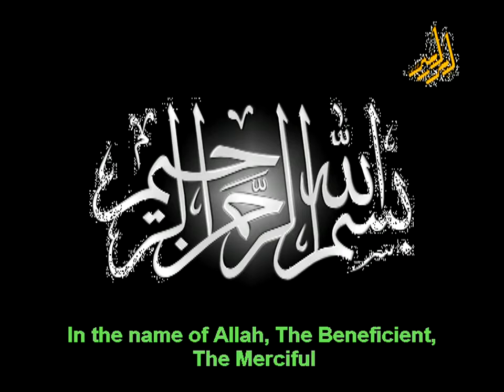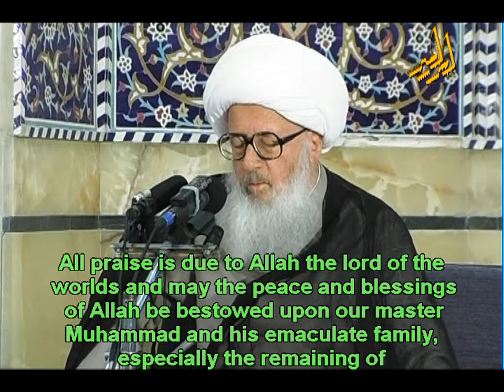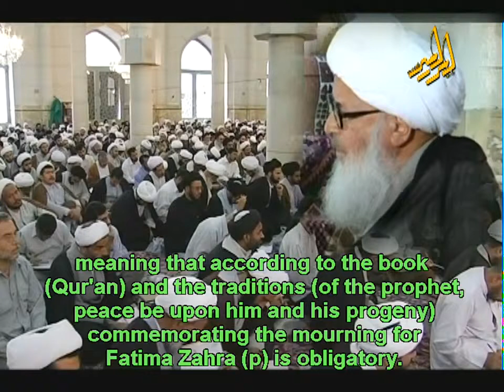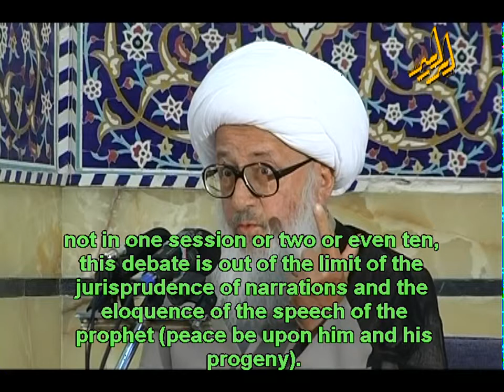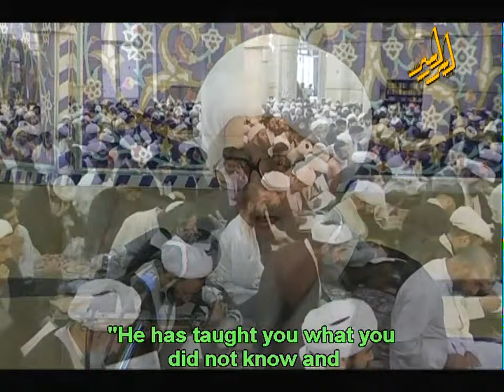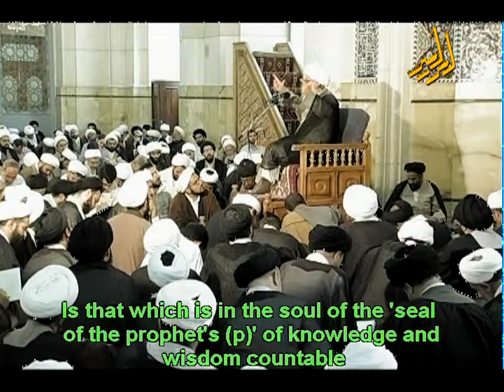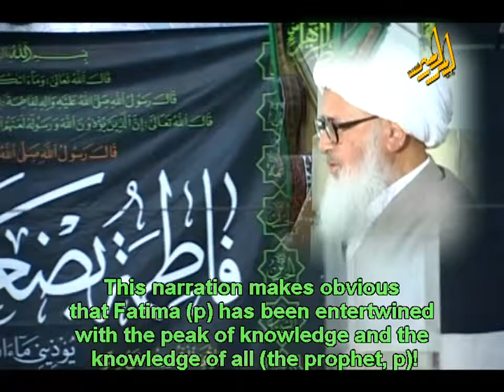[ENG SUBTITLE] fatima zahra {as} lecture 2 ayatollah shaikh waheed khorasani